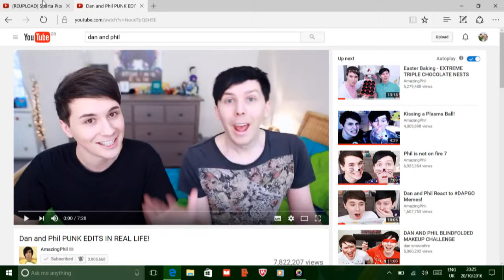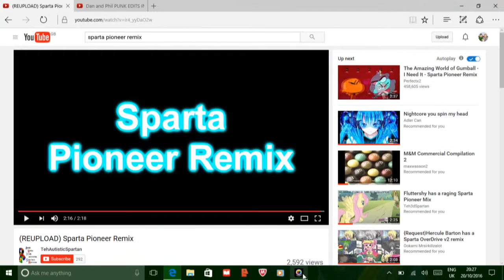Dan and Phil has a Sparta pioneer Remix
Hey Dan and Phil I made this for u because they made other youtubers Sparta remix sorry if it's bad